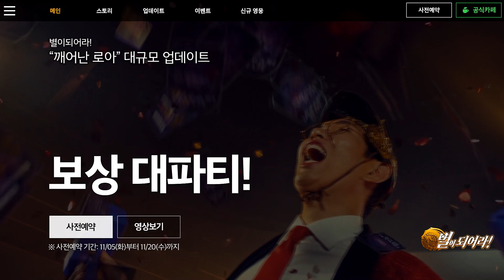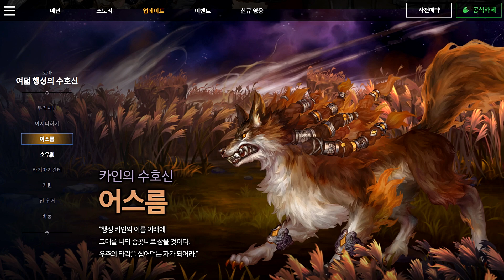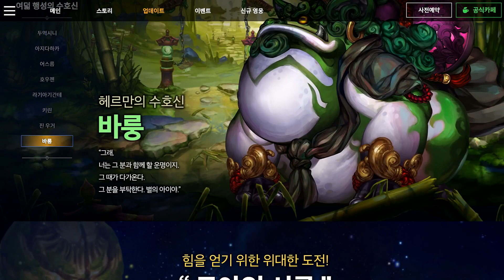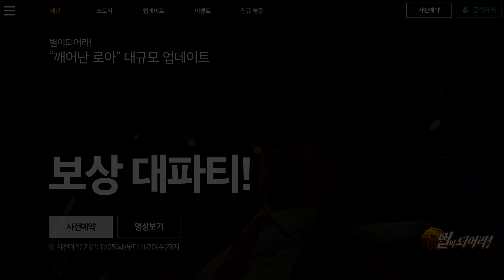별이 되어라! Dragon blaze kr Chapter 7-3 " Rise of the Loa" !!!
NIIIIIIIIIICE !